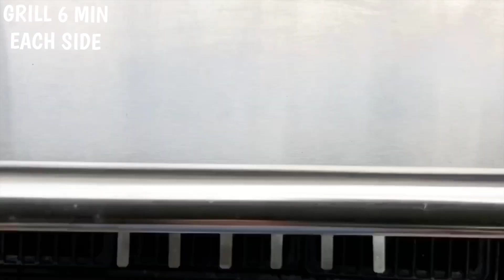Perfect Chicken Kabob Recipe - Juicy Grilled Chicken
Best innovative quick chicken fajita kabob recipe.

Innovative shish kabob skewer rack set that allows to flip all six skewers simultaneously to make cooking SAFER, QUICKER, and UNIFORM.